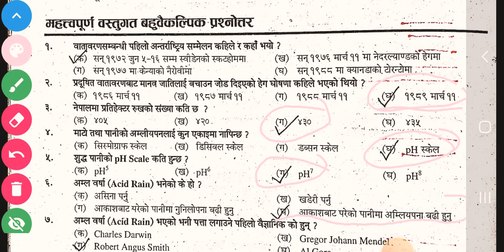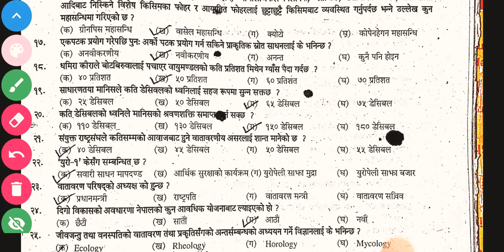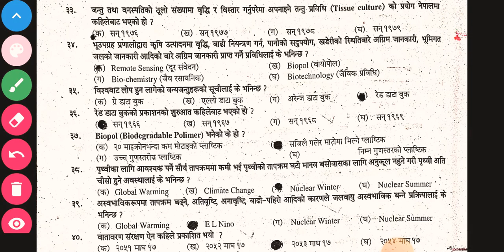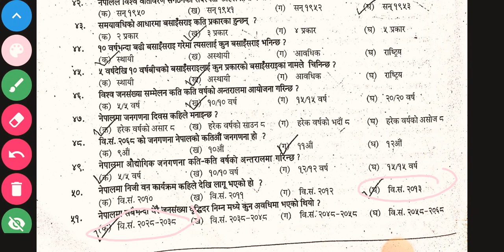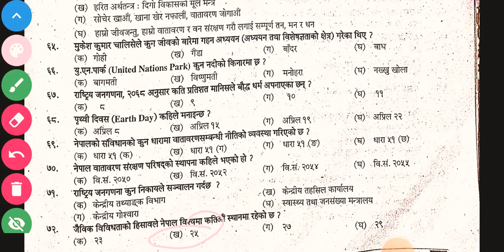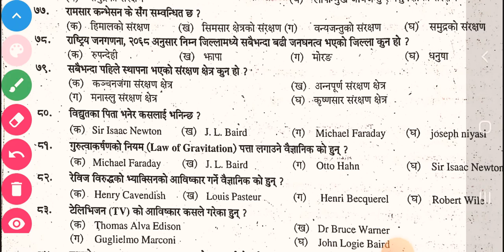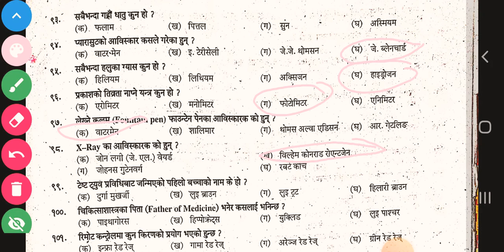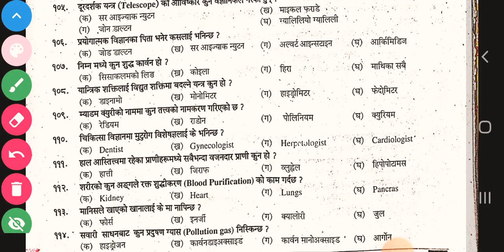बिज्ञान र प्रबिधी सग सम्बन्धित महत्वपूर्ण प्रस्नहरु GK